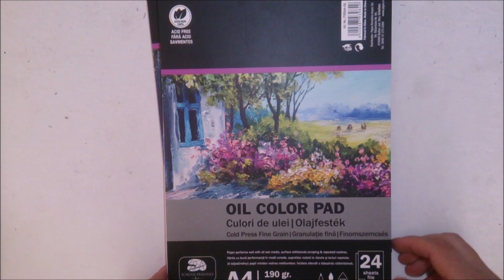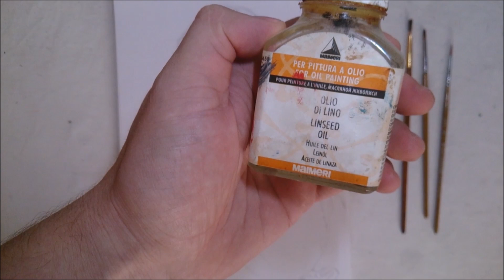Speed Painting - Red haired Woman and the a Fox.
A woman in the woods also brings a fox hug.

Fine grain size is 21 x 29.7 cm, for oil color pad.